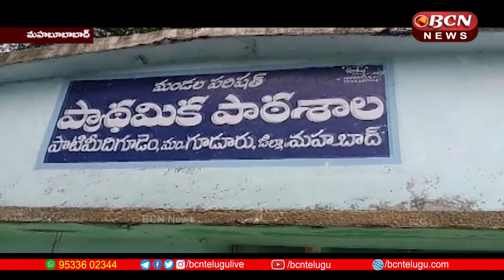విద్యార్థులకు సౌండ్ యాంప్లిఫైయర్ బాక్స్ ను బహుకరించిన : ఉపాధ్యాయుడు వాంకుడోత్ గోపీనాథ్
విద్యార్థులలో నూతన ఉత్తేజాన్ని ప్రోత్సహించడం కోసమని, పిల్లలకు స్టేజి ఫియర్ పోగొట్టడానికి ప్రార్థన చేసుకోవడానికి సంస్కృతిక కార్యక్రమాలలో ఉత్సాహంగా పాల్గొనడానికి అవగాహన కలిగి ఉండే ఉద్దేశంతో మహబూబాబాద్ జిల్లా,గూడూరు మండలం గాజుల గట్టు ఎంపీపీఎస్ పార్టీ మీది గూడెం పాఠశాల ఉపాధ్యాయుడు వాంకుడోత్ గోపీనాథ్ విద్యార్థులకు సౌండ్  అంప్లిఫియర్ బాక్స్ ను బహుకరించారు.బిఆర్ఎస్ పార్టీ మండల అధ్యక్షులు వెంకటకృష్ణారెడ్డి, వైస్ ఎంపీపీ ఆరె వీరన్న, పాఠశాలను సందర్శించి పలు అభివృద్ధి కార్యక్రమాలకు సహకరిస్తామని హామీ ఇచ్చారు

Mr. Vankudoth Gopinath, the teacher of Meidi Gudem School of Gajula Gattu MPPS Party, Guduru Mandal, Mahabubabad District, presented a sound amplifier box to the students to encourage new enthusiasm among the students and to pray for the children to get rid of stage fright. BRS Party Mandal President Venkata Krishna Reddy, Vice MPP Are Veeranna, visited the school and promised to support various development programs